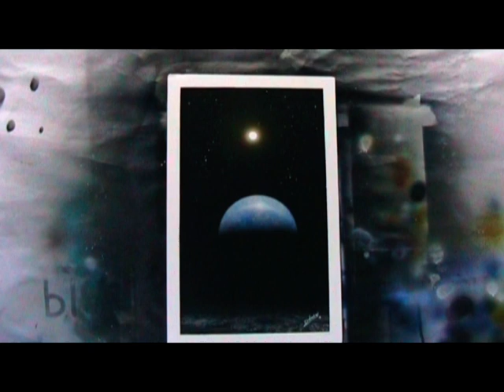Démonstration cours de peinture aérographe en Ille et Vilaine. Tout petit la planète.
Tout petit la planète. Extrait cours de peinture aérographe.
Situé en Bretagne, Ille et Vilaine. Ces cours sont individuels et personnalisés.